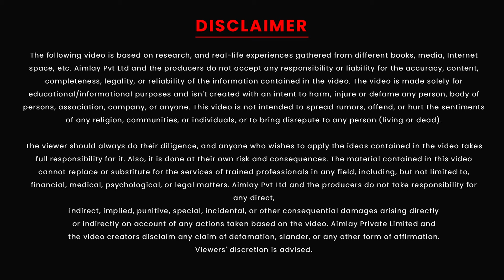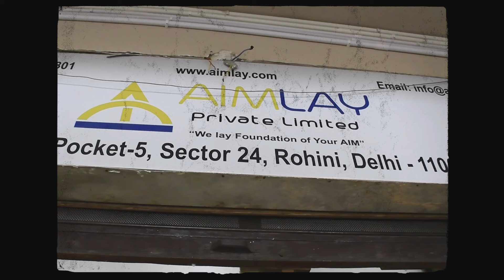Garage to Corporate office Success Story AIMLAY by MR. Gitesh Gupta Educating Working Professionals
Bringing a change to society is one of the biggest challenges. And making it a profession from scratch is more significant than that.
To build a business with no money, one must work consistently and learn many new things to establish a successful start-up.
The journey of AIMLAY was also full of struggle and learning.
This video will witness how we reached all over India, from the garage to corporate offices.
Mr. Gitesh Gupta, CEO of AIMLAY, will share his journey. He will share his real-life experience and the essential factors while every person should work on to reach his goal.

AIMLAY formerly Worldstar a Global and top-notched educational platform for WORKING PROFESSIONALS. It offers numerous courses from grade tenth till PhD
Aimlay is a higher education-oriented platform hosting diverse courses delivered by renowned universities all over INDIA.
On top of a staggering variety of educational courses, Aimlay provides full-fledged assistance for PhD Holders from the entrance to completion of a doctorate.
Aimlay has powerful connections and collaborations with multiple universities all over INDIA. We have a team that works as a helping hand and counsels the candidates.
For over a decade now, AIMLAY has aimed to improve lives by providing accessible education for all working professionals as per their convenient time.
Aimlay's head office is in Delhi. With counselling centers all around India and even at international levels.